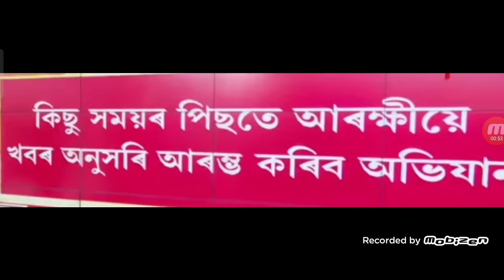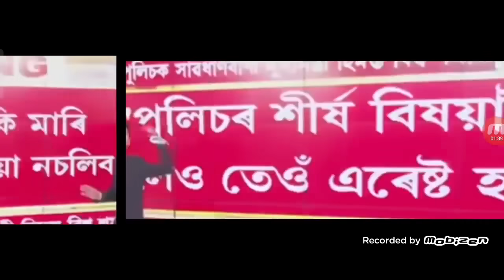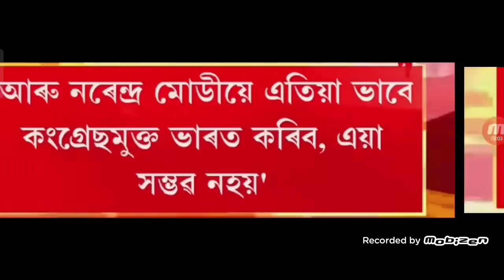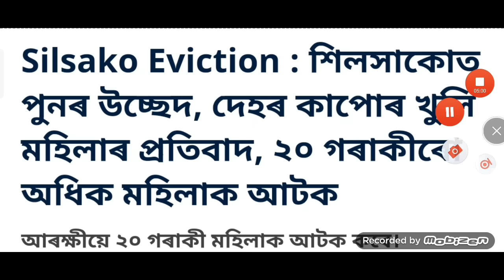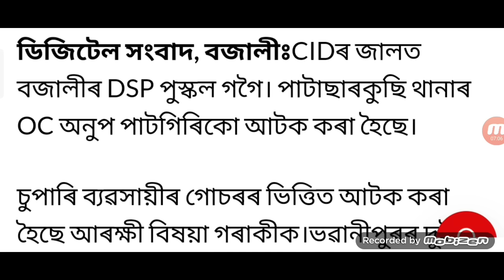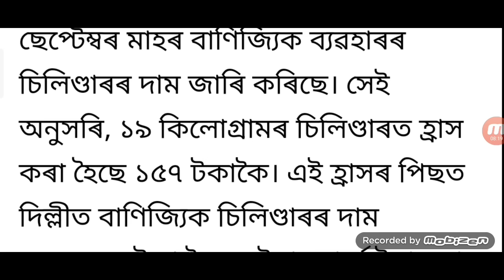হিমন্ত বৃহৎ ঘোষণা, BJP ভংগ ২১ বিধায়ক পদত্যাগ, মুছলিম খেদিব, অবৈধ স্বামী বিপদ মৰিব, কৰ্মচাৰী ৬.১৮ DA